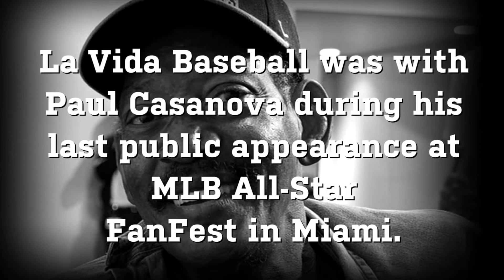Paul Casanova: 'I owe it to Venezuela for making it to the Major Leagues'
Cuban catcher Paul Casanova's last public appearance before his death on Aug. 12, 2017, was at the MLB All-Star FanFest in Miami. He shared the stage with fellow Latino legends, telling stories about his career and milestones.

While Casanova played 10 MLB seasons from 1965 to 1974, he said that if he hadn't spent time in Venezuela, he would have never made it to the bigs. 'That's when I became a ball player,' he said.